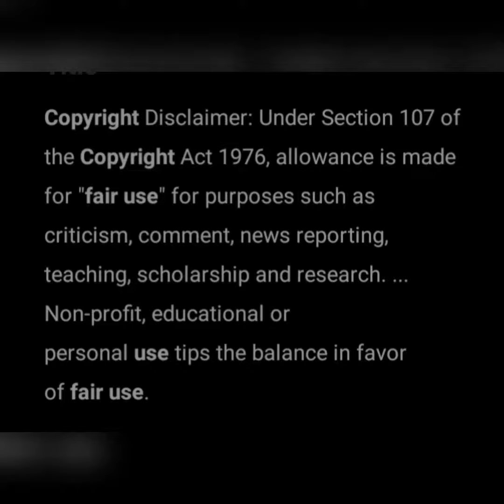Catwoman Informing Batman About His All Villains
batmanninja